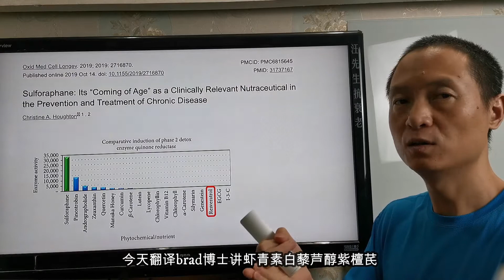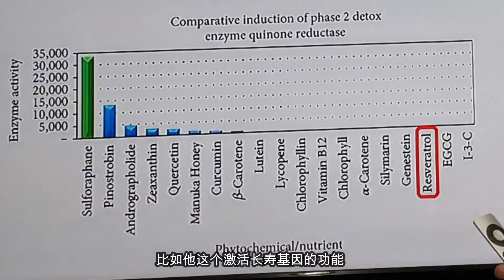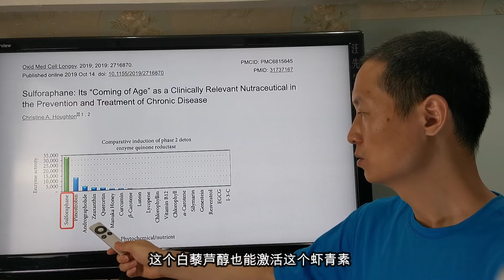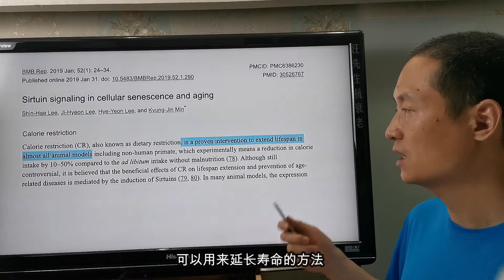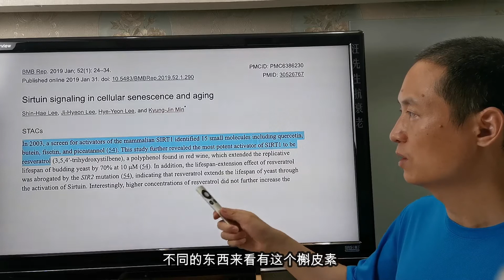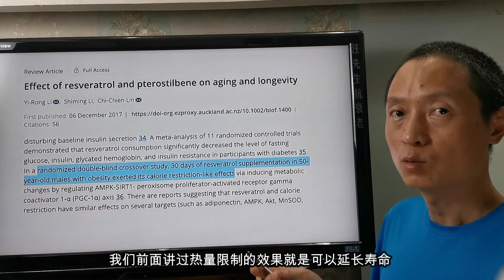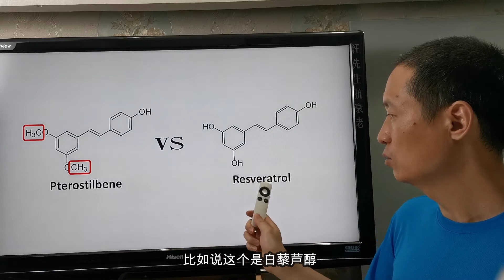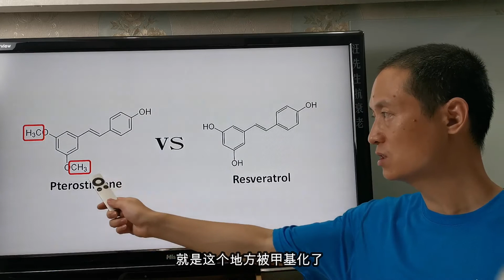紫檀芪 vs 白藜芦醇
汪先生支付宝帐号：
    汪炳吉

保健品、补充剂，太多，太复杂，看得眼花缭乱？
没关系，加入我们的私人顾问服务，为你解答各种问题。

私人顾问咨询范围：健康、抗衰老、NMN、补充剂、饮食、运动、睡眠、断食、疾病预防等。
对谈到疾病的话题，我们只提供咨询，可咨询相关疾病的知识、成因、影响、疾病预防，及与营养元素、补充剂的关系，与生活方式的关系。
咨询仅限于：补充剂、营养品、饮食调理、断食、运动、疾病预防等，使人健康，保持年轻、抗衰老。

同时欢迎各科医生、养生调理专家、健康达人、营养师、NMN等补充剂资深人士加入顾问团，精通NMN者最佳。（注：中医药方面专家暂不需要）

汪先生给顾问的回报有：现金、股份、东南亚度假免费住宿等。

打赏总计：
满100元，私人顾问为您服务50天。粉丝级别100.
满500元，私人顾问为您全家服务50天。VIP级别500.
满1000元，私人顾问为您全家细致服务50天。VIP粉丝级别1000.

今天翻译brad博士讲虾青素、白藜芦醇、紫檀芪。

激活NRF2间接抗氧化的信号通路有那些物质？
我们来看图表里面讲不同的物质激活NRF2间接抗氧化的信号通路，第一个最强的物质是萝卜硫素，其次是白藜芦醇，然后是EGCG绿茶里面提取的。往后排说明激活NRF2功能很弱，Zeax Zeaxanthin叫玉米黄质，跟虾青素有点类似，虾青素活性比玉米黄质要强一点，也就是说虾青素排在玉米黄质的前面，虾青素激活NRF2要比白藜芦醇更强。

萝卜硫素激活NRF2间接抗氧化的信号通路，效果最佳。
第一名萝卜硫素，这个表只是讲激活NRF2不是说排在前面的最好，后面的就不要了，比如白藜芦醇在激活NRF2上面比较弱，但在激活长寿基因的功能上比较强。

激活NRF2信号通路的营养素有萝卜硫素、白藜芦醇、虾青素、玉米黄质、姜黄色素。这几种物质，激活效果最佳的萝卜硫素，其他的就没必要再吃。白藜芦醇在激活NRF2方面表现不是最好。

另一个信号通路Sirtuin长寿基因的信号通路
Sirtuin长寿基因有很多抗衰老的功能，NRF2信号通路也有抗衰老的功能，抗衰老有很多信号通路比如：NRF2、Sirtuin、AMPK。
我们选哪一种？NRF2用萝卜硫素来激活最好。Sirtuin热量限制也叫卡路里限制被证实可以延长寿命，几乎所有的动物模式都有效，热量限制可以帮助人长寿。Sirtuin的信号机制被激活，可以帮助我们更加长寿。

Sirtuin1的长寿基因
在2003年对激活Sirtuin1的长寿基因，科学家选了十五种分子，来分析它的槲皮素，发现白藜芦醇是食物中激活Sirtuin 1最强有力的物质。通过人类身上的实验，50岁的男性在三十天内吃白藜芦醇，能够达到热量限制延长寿命的效果。

白藜芦醇可以降低LDL低密度的胆固醇
另外一项研究发现白藜芦醇可以降低LDL低密度的胆固醇，就是坏的胆固醇，提升大脑的空间记忆以及血流量。白藜芦醇的缺点是吸收不太好，白藜芦醇在体内吸收效率比较差，代谢很快。这种现象在多酚类的物质里面很常见，白藜芦醇也是一种多酚类物质，被甲基化之后肠道的吸收效率提高了很多，而且肝脏的稳定性也更好。

激活Sirtuin 最好的就是紫檀芪
甲基化过的多酚类物质，白藜芦醇、紫檀芪样子长得很像，oh多出CH3就是甲基化。紫檀芪就是甲基化后的白藜芦醇，所以紫檀芪人体吸收效率更高。生物利用率中，紫檀芪的吸收效率是80%，白藜芦醇的吸收效率只有20%。研究发现相同剂量的白藜芦醇和紫檀芪在人体血液里面，浓度含量更高，紫檀芪被吸收进去更多。

为什么brad博士表明现在自己不吃白藜芦醇开始吃紫檀芪，因为紫檀芪和白藜芦醇都是激活相同的Sirtuin，选择性吃效率最高的紫檀芪就可以。另外一方面从经济上的考虑，白藜芦醇价钱很贵，选择紫檀芪价格更便宜，吸收效率更高。

视频中观点总结激活NRF2，最好的是萝卜硫素。激活Sirtuin 最好的就是紫檀芪。